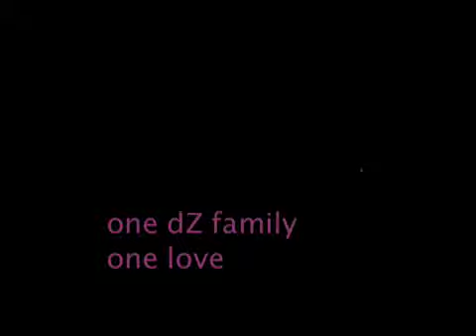detroitZDRoJ! springbreak pres Butane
On the 12th of april we had the honour to host Alphahuse Records mastermind - BUTANE + special guest from Stockholm - Marcus Stork. Both showed marvellous skills and the party exploded. Supported as usual by eli, dip & bshosa and the unbelievable VJ work of Pani K.
detroitZDRoJ
join & support our mission